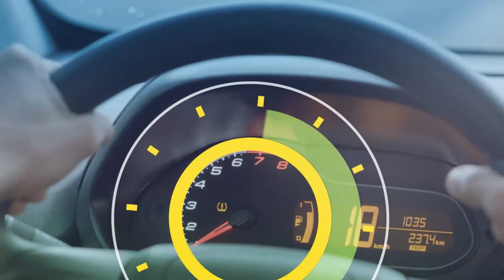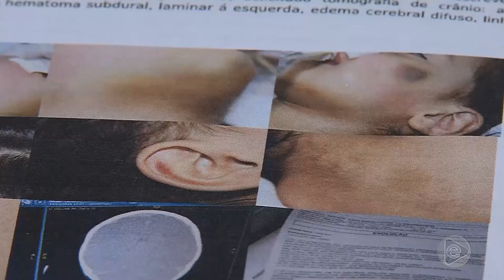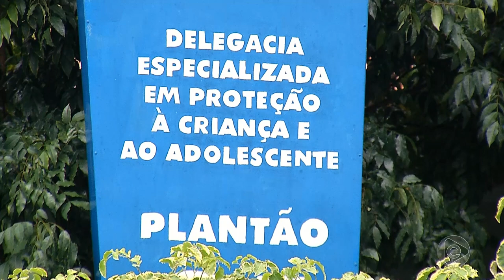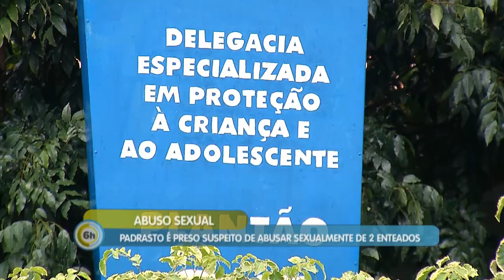6 Horas Notícias – 22 03 2019 01º Bloco